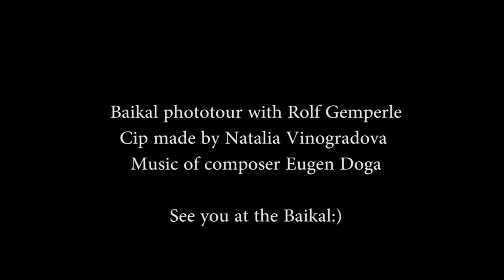On the Baikal ice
It is small clip about ice of the deepest lake in the world. The purest water make ice of the Baikal very transparent. The strong winds blow out the snow and ice become also very smooth. Enjoy by wathing!
and here o-sisters.ru